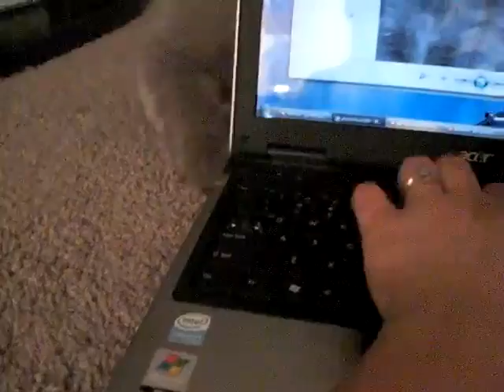Gizmo - Blue Persian 1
Gizmo is my 9 month old kitten who is full of energy :D